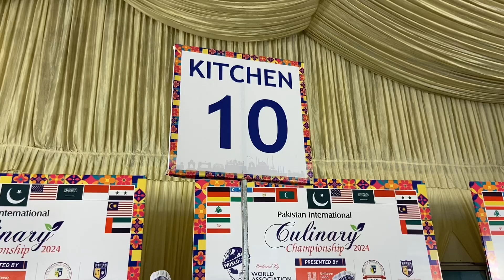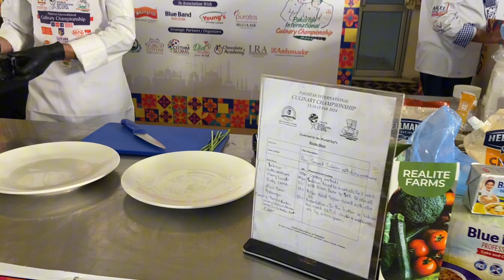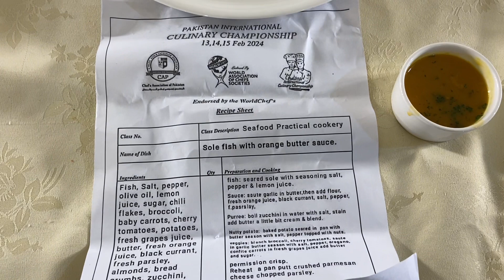PICC 2024 | Kitchen 10 |13FEB | Slot 4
An Exciting World of Endless Career Options Awaits You at COTHM!
We, as The Leading International Hotel School of Pakistan, are leading from the front to transform the lives of our youth by helping them build their dream career in the hospitality, travel, and tourism industry nationally and internationally.

COTHM has unveiled new career horizons for the youth by offering them an array of programs covering hospitality management, culinary arts, baking & patisserie, travel, tourism & airline management, food, nutrition & safety sciences, and life skills. It has maintained the standards of excellence in education and training delivery in collaboration with its internationally recognized British, European, American, and Canadian academic partners.
We invite you to seek our assistance in choosing a career pathway to unlock your potential for success in life!